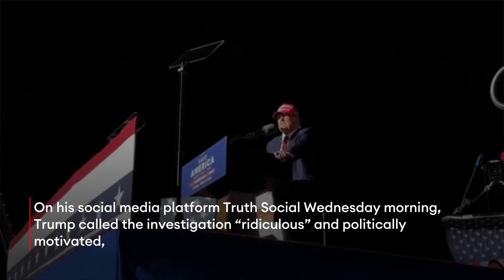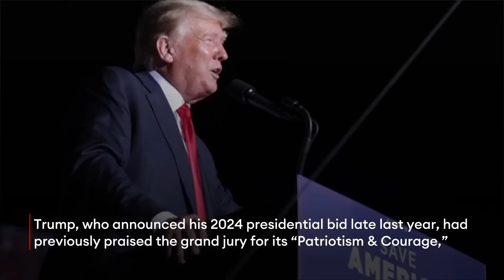Donald Trump Responds To Georgia Criminal Investigation As Juror Gives Interviews On The Case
Former President Donald Trump slammed the Georgia special grand jury investigating his alleged efforts to overturn the 2020 presidential election, claiming the jury’s indication it will recommend multiple indictments is “not JUSTICE,” even after he claimed “total exoneration” last week.